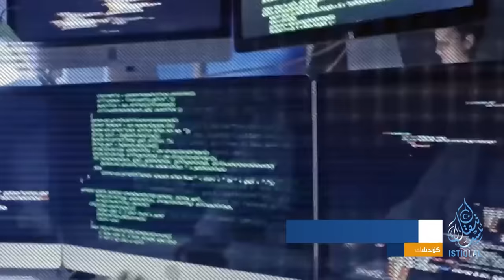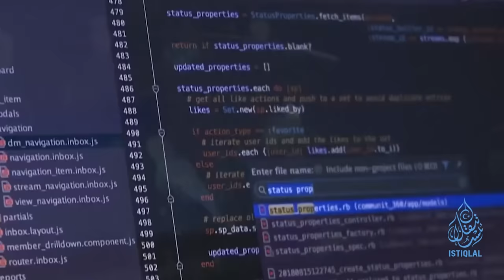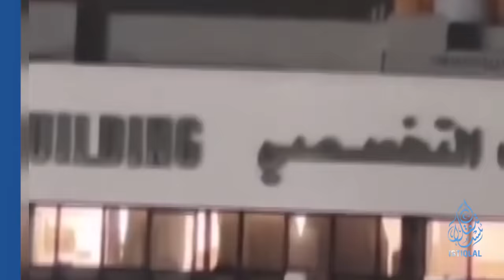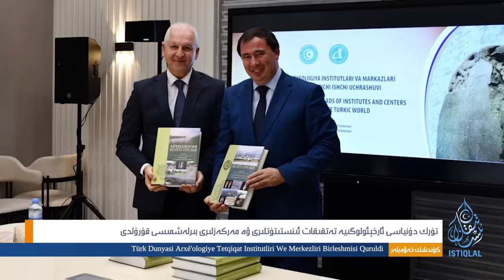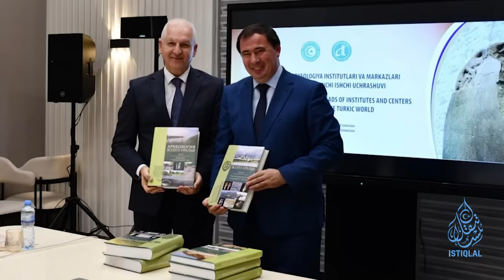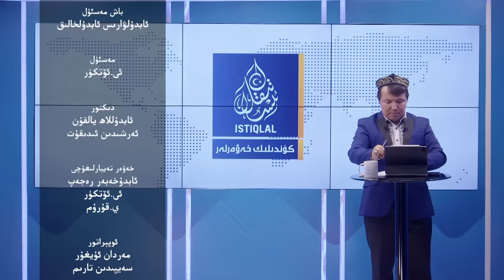ئىستىقلال كۈندىلىك خەۋەرلىرى |2023.11.13| 700 مىڭ ئۇيغۇرغا مەجبۇرىي كۆرسىتىلدى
ISTIQLAL KÜNDILIK XEWERLIRI |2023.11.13| 700 MING UYGHURGHA MEJBURIY KÖRSITILDI